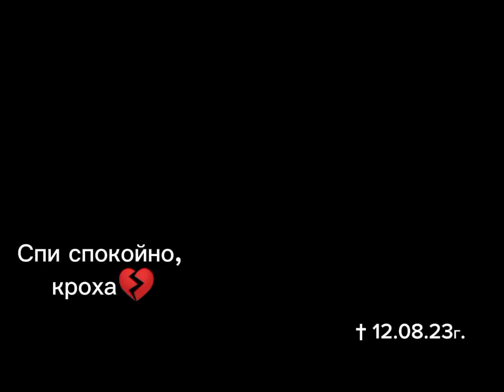В память о крыске Асе😭